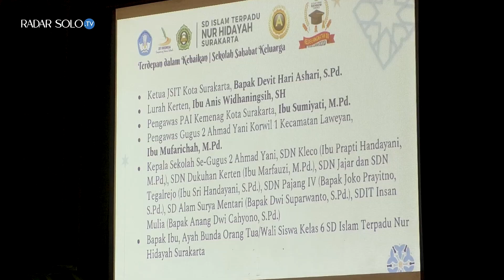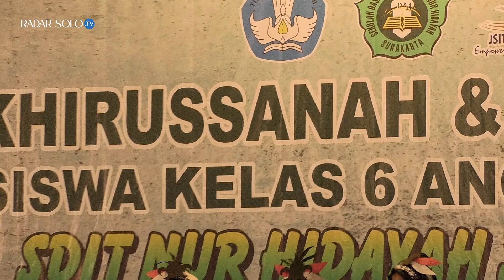SDIT Nur Hidayah Surakarta Sukses Luluskan Generasi Penghafal Alquran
Sekolah Dasar Islam Terpadu  Nur Hidayah Surakarta menggelar akhirusanah dan pelepasan siswa kelas VI angkatan ke-21 di Graha Saba Buana, Kamis (27/6). Sebanyak 126 siswa dinyatakan lulus seratus persen secara akademik dan menyelesaikan hafalan Alquran minimal dua juz.

Kepala SDIT Nur Hidayah Rahmat Hariyadi mengatakan, program pembelajaran Alquran di sekolah dengan metode litaqwa diselesaikan oleh 126 siswa.

Pendidikan di SDIT Nur Hidayah Surakarta memadukan kurikulum kekhasan jaringan sekolah islam terpadu dan kurikulum nasional baik kurikulum 2013 maupun kurikulum merdeka. Mengimplementasikan konsep pendidikan Islam berdasarkan Alquran dan sunah serta mengacu UU sistem pendidikan nasional.

Selain itu, untuk membekali para lulusan untuk melanjutkan ke jenjang pendidikan yang lebih tinggi dan memiliki kecakapan hidup, sekolah memberikan penguasaan ilmu pengetahuan dan teknologi serta pengayaan. Hal itu dibuktikan dengan capaian hasil penilaian akhir sumatif jenjang  dan rerata nilai rapor yang membanggakan.

SCRIP   : DIAN SAPUTRA/SMKN 3 JEPARA
KAMERA : ADITIA PRATAMA/SMKN 3 JEPARA
            DELVINO ARDI/SMKN 3 JEPARA
EDITOR   : ERLAND GANENDRA /SMKN 3 JEPARA